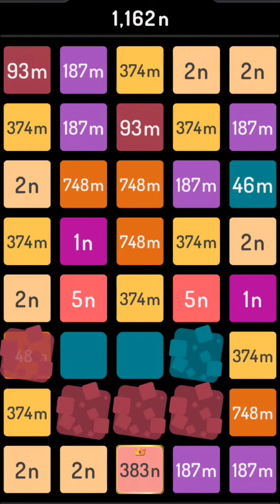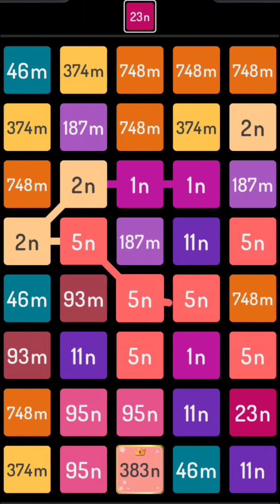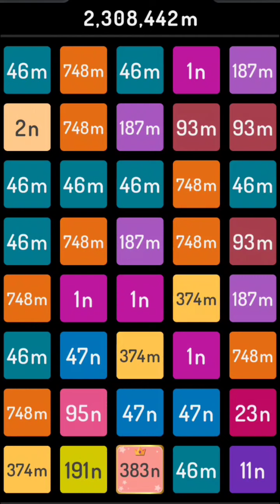2248 puzzle 383n #221